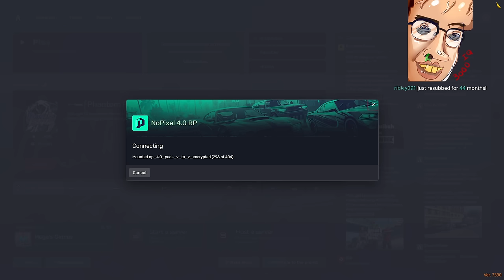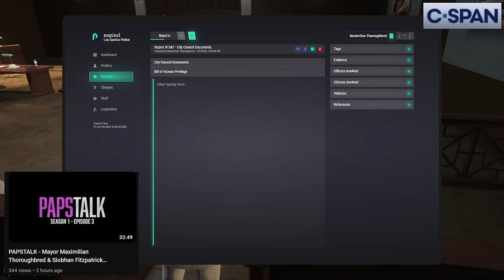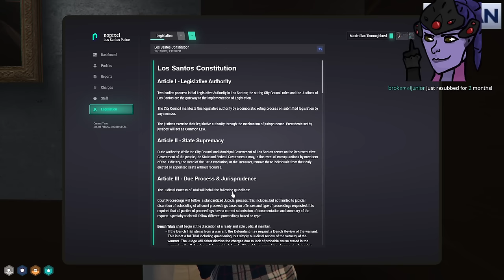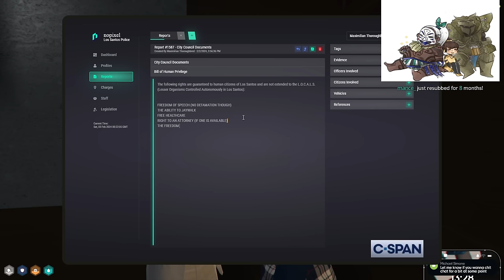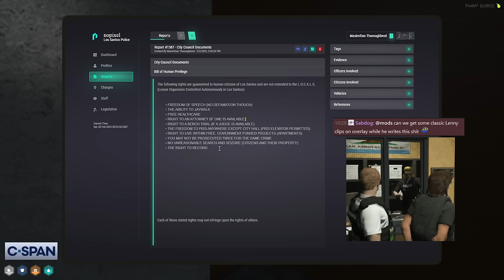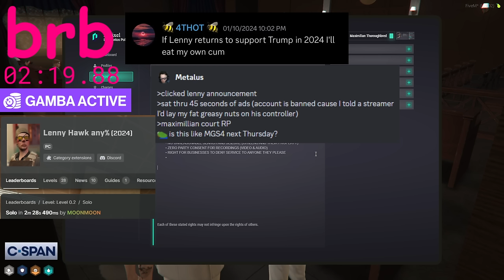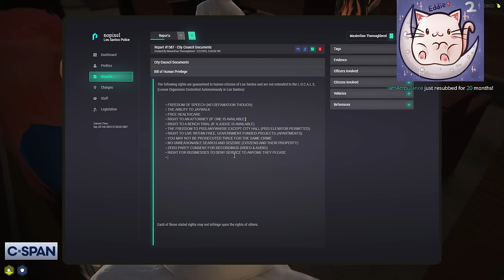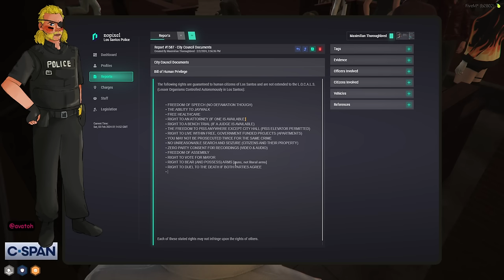MOONMOON VOD FEBRUARY 02 2024 PART 1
VOD TITLE: lenny hawk, jesus warrior

00:00:00 Grand Theft Auto V